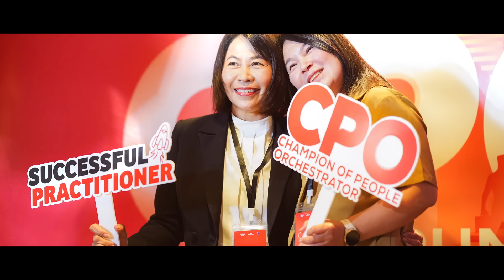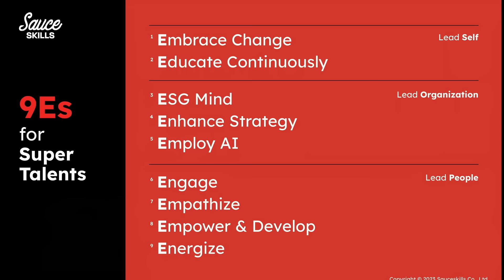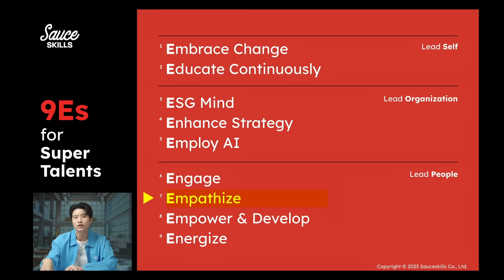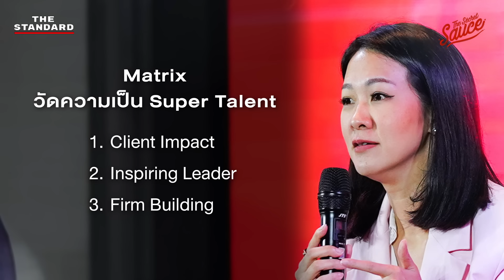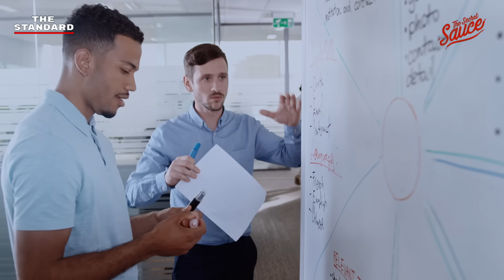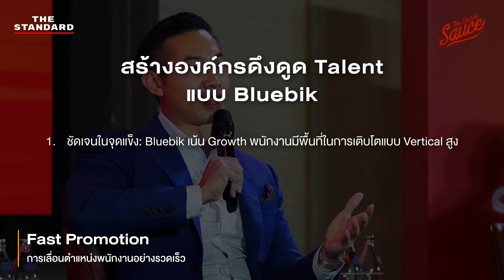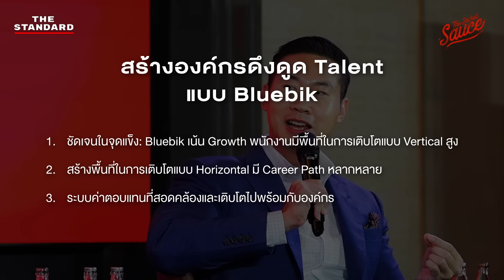Super Talents คู่มือสร้างคนเก่ง A-Player จาก 4 วงการธุรกิจ | The Secret Sauce EP.730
อนาคตที่แสนท้าทายและบ้าคลั่ง ทำให้ลำพัง Talent อาจไม่เพียงพอ แต่องค์กรต้องมองหา ‘Super Talents’

The Secret Sauce เอพิโสดนี้แบ่งปันมุมมองเกี่ยวกับ A-Player ที่องค์กรต้องการ จาก 4 ผู้บริหารตัวจริง ทั้งสายเทค คอนซัลต์ สื่อ และคอร์ปอเรต ส่วนหนึ่งจากงาน CPO Forum ที่จัดขึ้นโดย Sauce Skills (บริษัทร่วมทุนของ THE STANDARD และ Bluebik)

Sauce Skills รับจัดทำ Corporate Training เพื่อสร้าง Future Leaders ให้องค์กรของคุณ
ติดต่อ/ปรึกษาฟรี SauceSkills
LINE: @sauceskills

00:00 เริ่มรายการ
01:00 เกริ่นนำ
02:26 รู้จัก Sauce Skills & CPO Forum
04:52 2024 โลกสุดบ้าคลั่ง
06:41 9 Es: สร้าง Avengers องค์กร
10:15 นิยามของ Talent
15:07 วิธีสร้าง Super Talent
24:07 อยากระเบิดศักยภาพคนเก่งต้องทำอย่างไร
24:49 วิธีปลดล็อกศักยภาพคนเก่ง McKinsey
25:26 วิธีปลดล็อกศักยภาพคนเก่ง Bluebik
33:08 Sponsorship vs. Mentorship